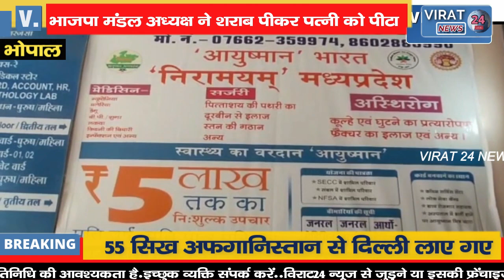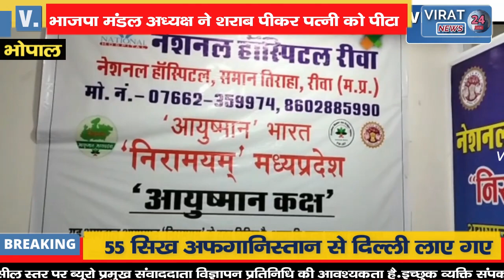भाजपा मंडल अध्यक्ष ने शराब पीकर पत्नी को पीटा, बेटी से कहा यह औरत डायन है